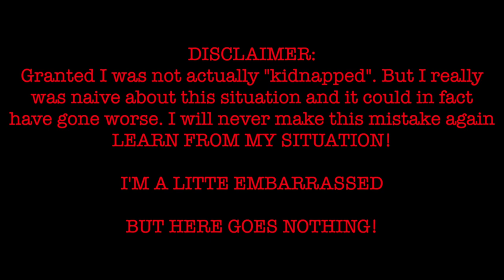"KIDNAPPED" ON THE FIRST DATE | STORYTIME | SHANEESE N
SNAP ME:
ShaneeseN

LIKE ME ON FACEBOOK:
NATURALLYLOVINTHISSSS

Psalms 139:14